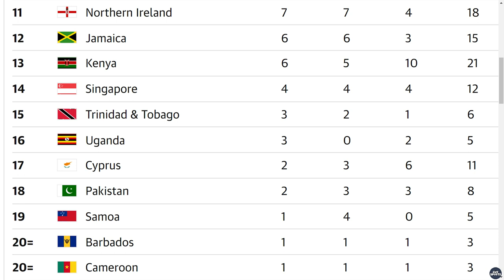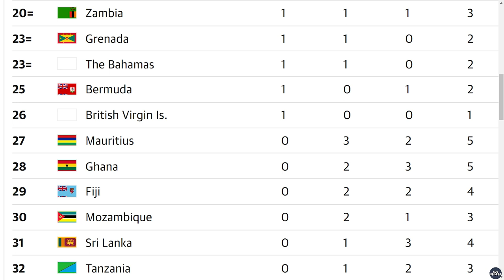Final Medal Table | 2022 Commonwealth Games | Birmingham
➡ Final Medal Tally of Birmingham 2022 Commonwealth Games held on Birmingham, England from 28 July to 8 August 2022

CWG 2022 Medals Tally
CWG 2022 Medal Count
CWG 2022 Medal Standings
CWG 2022 Medal Position
CWG 2022 Medal Ranking
CWG 2022 Total Medals
BIRMINGHAM 2022 Medals
India Medals at CWG 2022
Indian Medalists at Commonwealth 2022
India Medal Tally Commonwealth 2022
Commonwealth Games 2022 India